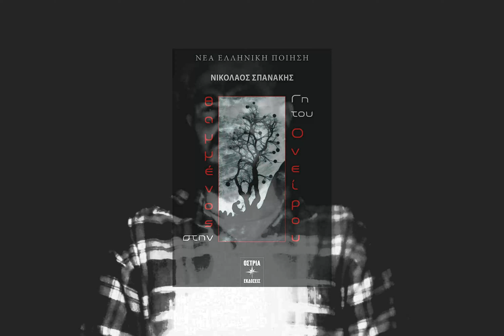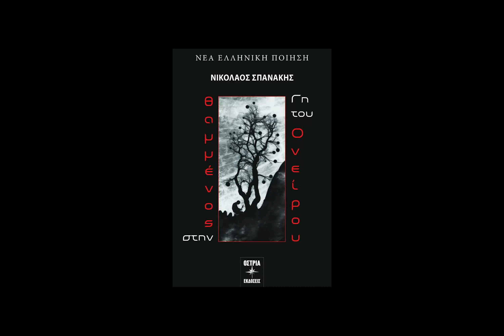Spanakis Nikolaos - Burried in the Land of the Dream (Mousikes Periplaniseis, ERT Kalamatas 2023)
This is a recent live radio interview of Nikolaos Spanakis (Father W. of Gin Lane), speaking to Filanthi Lagiou on behalf of ERT Kalamata (Mousikes Periplaniseis Radio Show, FM 107,2  &  104.4 MHz), on March 27th of 2023, for his first book of Greek poems, "Burried in the Land of the Dream / Θαμμένος στην Γη του Ονείρου", that was officially published on April of 2022, by the well respected Greek Publishing House, "Ostria Editions".

Video created by George Lamprakis (Barking Dog Productions).